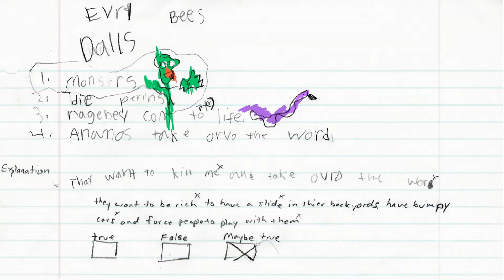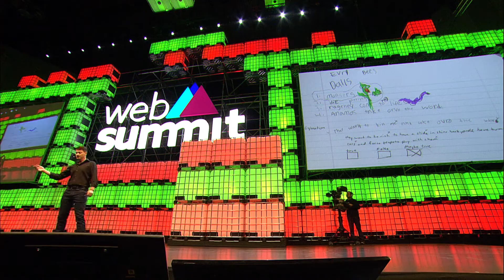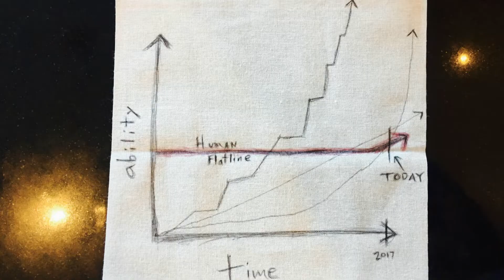Rebooting The Brain | Bryan Johnson | Web Summit Keynote 2018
In November 2017, Bryan gave a keynote at Web Summit in Portugal on why brain science is the new rocket science.